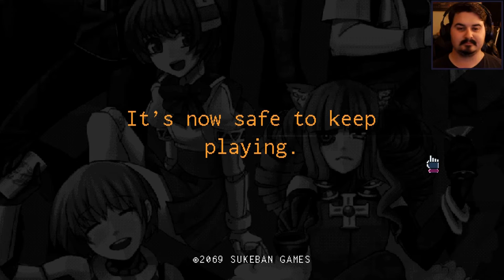STELLA IS BEST GIRL EVER! - VA-11 HALL-A Let's Play 9 (Blind)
Glitch City, 207X A.D. A City that should't exist. A a tax haven where corporations and criminal empires reign supreme. In this game, you booze up interesting individuals, interact with Waifus of the future cyberpunk city, and play a role of a bartender, ready to be a confidant of people's issues. Enjoy!